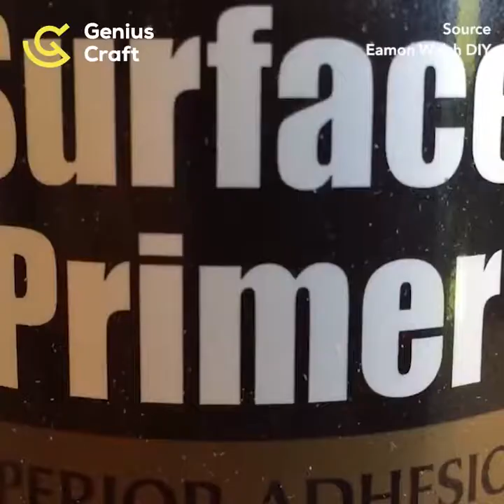Make your own shock absorber stools